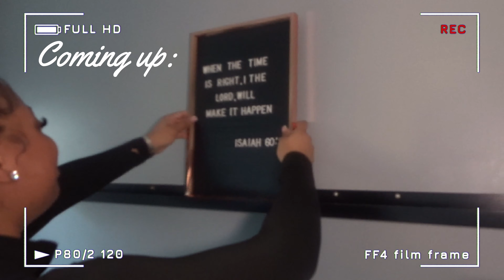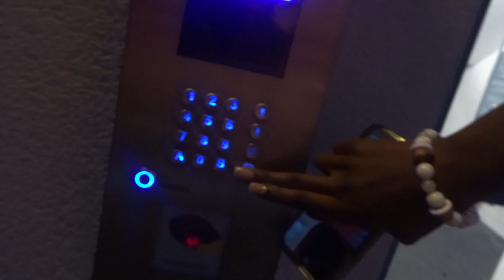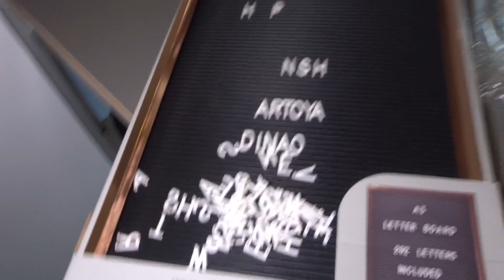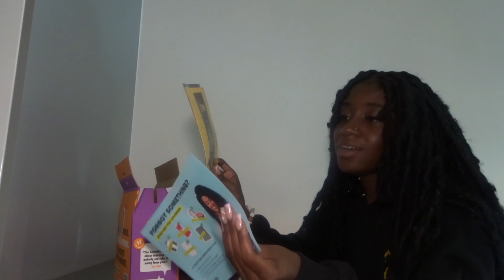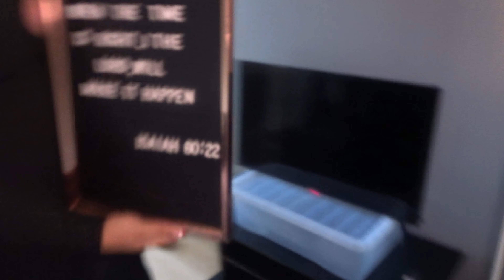MOVE INTO MY FIRST APARTMENT WITH ME📦🏠🔑 | Collecting the Keys, Unpacking, Decorating, Groceries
Ask questions and leave video ideas in the comments x

Add me on:
Tikok @marthacheryl.x